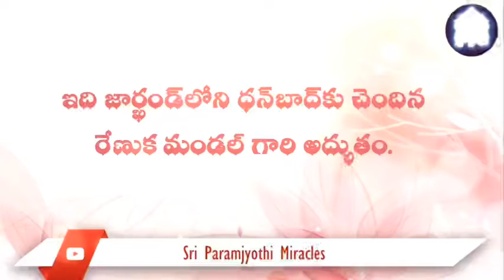12/05. నేను ఇప్పుడు గాయంగాని, బాధగాని, లేని ఒక సంపూర్ణ నిశ్శబ్ద స్థితి లో ఉన్నాను.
ఒక రోజు నేను ప్రార్థించే సమయం లో శ్రీ కల్కి అనుగ్రహంతో నేను ఏకత్వ స్థితికి చేరుకున్నాను. 18 సార్లు మూల మంత్రాన్ని ఉచ్చరించే సమయంలో ఆపకుండా మొరుగుతున్న ఒక కుక్క  గొంతు వినిపించింది. నా దృష్టి ఆ శబ్దం పైకి మరలింది. కొద్దిసేపటికి కుక్క మొరగటం ఆగిపోయింది.  అంతే ఆపైన ఒక పరిపూర్ణ నిశ్శబ్దం అక్కడ నెలకొంది.